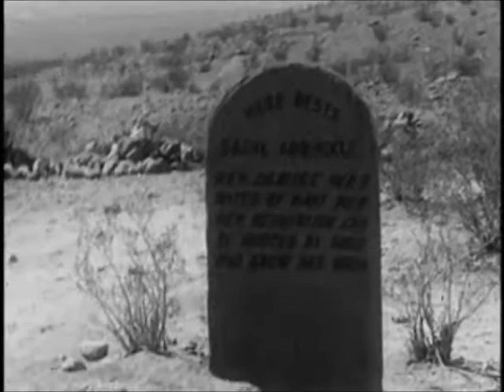Jake Waidelich - Trash Can Audio T.05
Music video for Jake Waidelich's song "Track 05/Amoebas On Steroids" from the 2006 album "Trash Can Audio" Featuring video footage from Colachi Home Videos.